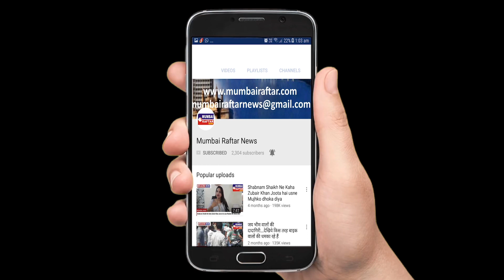Erams entertainment presents Fedora’s wrinkles continued their shoot with Manish wadhwa(Gadar 2)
Erams entertainment presents Fedora’s wrinkles continued their shoot with Manish wadhwa(Gadar 2)  and vibhuti Thakur